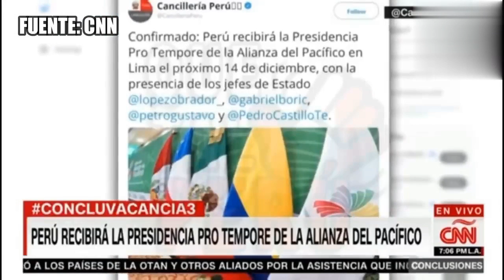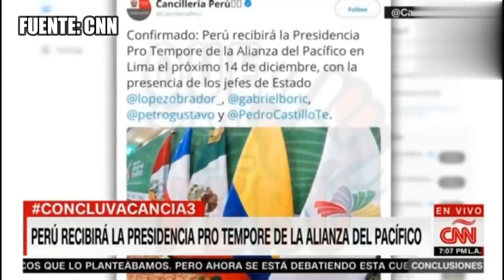🚨B0MBAZO!! DEL RINCON CELEBRA VACANCIA de CASTILLO y SUCESION PRESIDENCIAL es INMEDIATA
Entra a y  serás parte del grupo exclusivo de CAC Televisión Producciones y tendrás acceso a mi biblioteca